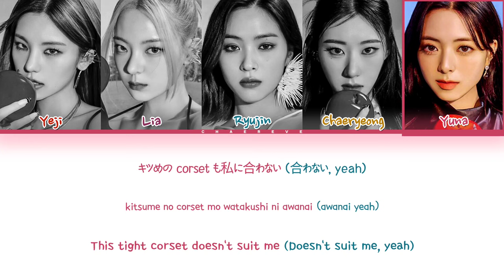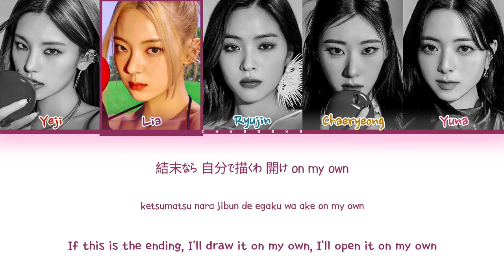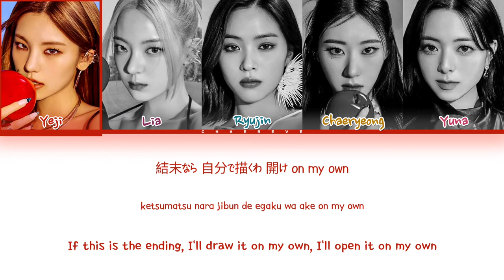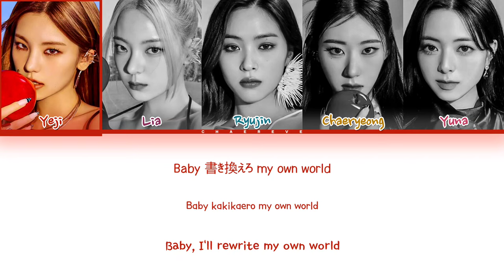ITZY RINGO Lyrics (Color Coded Lyrics)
≈ Artist: ITZY
≈ Song: RINGO
≈ Album: RINGO
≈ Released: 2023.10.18